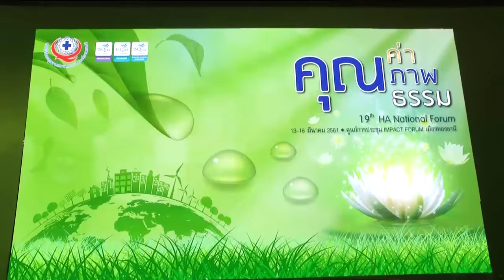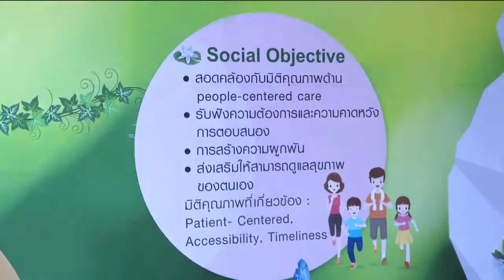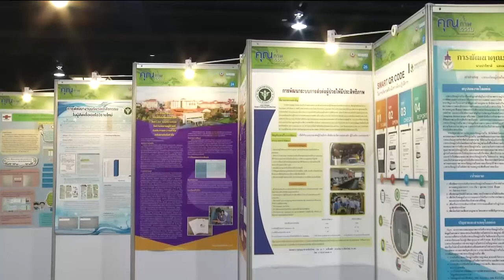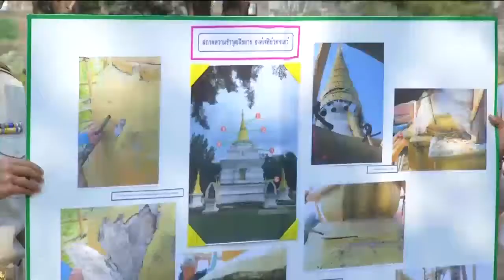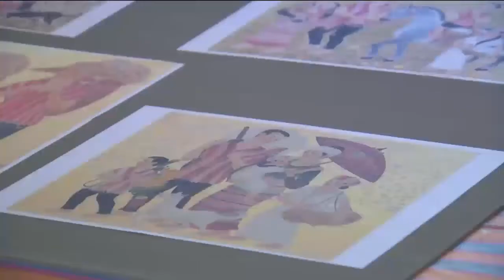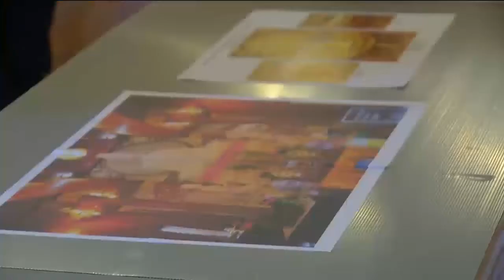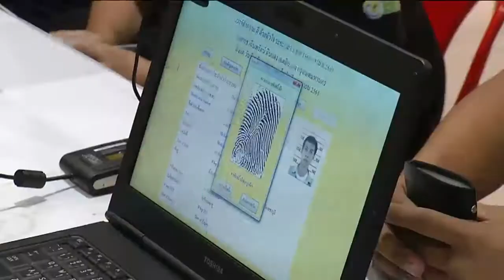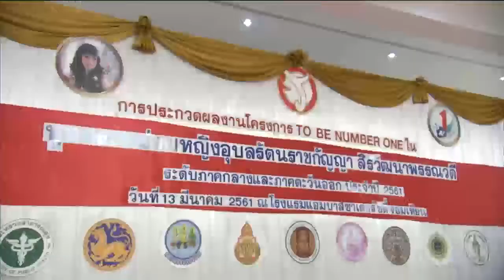ข่าวพระราชสำนัก 13 มี.ค. 61